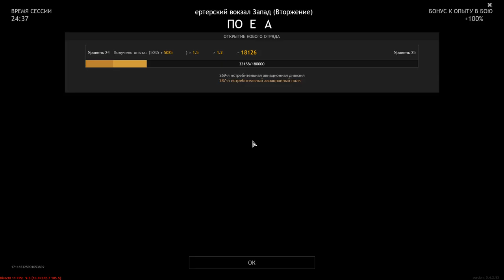Lertersky Railway Station West (Invasion) - ENLISTED | Gameplay #102